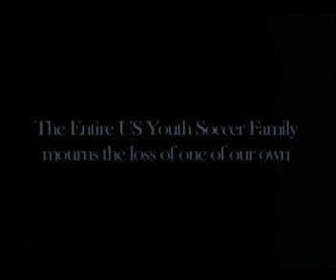FC Delco Roadkill on Andrew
This is a story from "US Youth Soccer" on the FC Delco Roadkill and our hero Andrew McDonough.  We hope his story inspires you like he insprired his teammates.